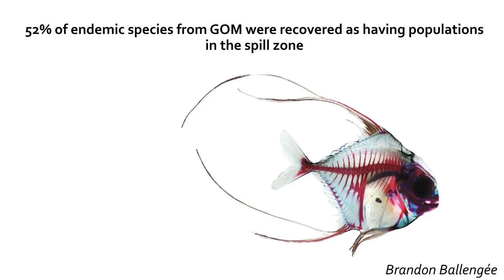The Big Ocean Myth with Prosanta Chakrabarty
Ichthyologist Prosanta Chakrabarty makes the case that the oceans aren’t as vast as we think. At the Museum's Ocean Luminaries event held on March 2, 2018, he discussed the threat of pollution and how museum collections hold promise for the future of the world’s oceans. Chakrabarty is an associate professor and Curator of Ichthyology at Louisiana State University where he investigates the relationships of fishes to better understand evolutionary and geological processes.

This program is made possible by OceanX, an initiative of the Dalio Foundation, as part of its generous support of the special exhibition Unseen Oceans and its related educational activities and public programs.